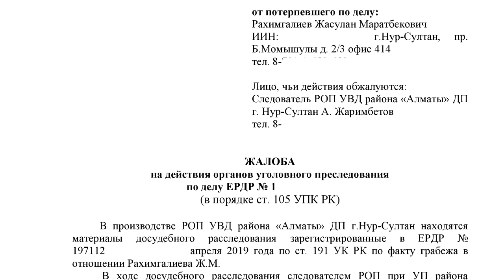baurlas ЮРИСТ УЧИТ ПРОКУРОРА! НИГИЛИЗМ ПРАВА???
⚖️КОНСУЛЬТАЦИЯ ПО ПРАВОВЫМ ВОПРОСАМ - от 3 000 тг.